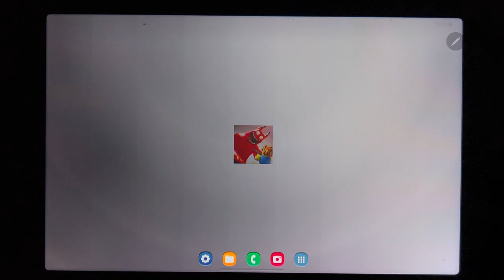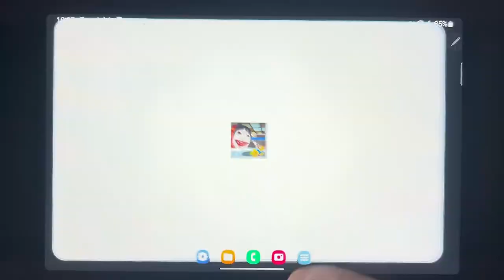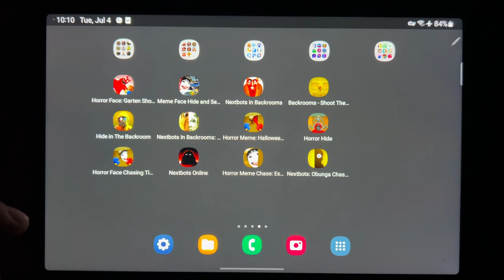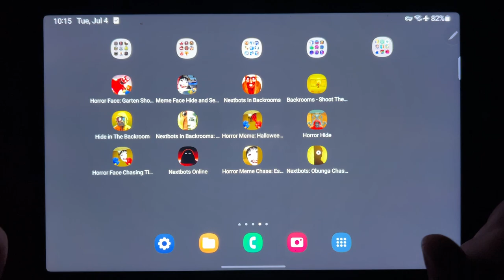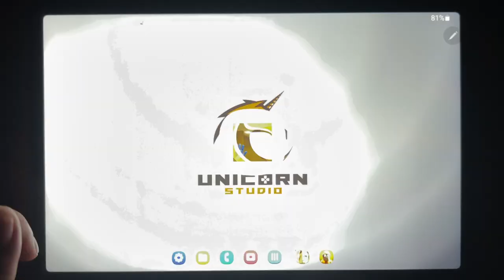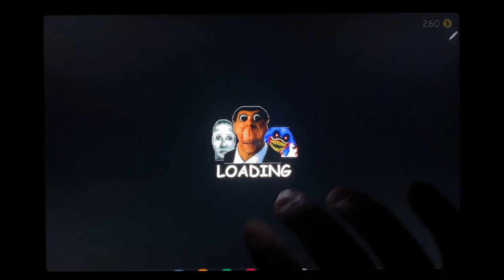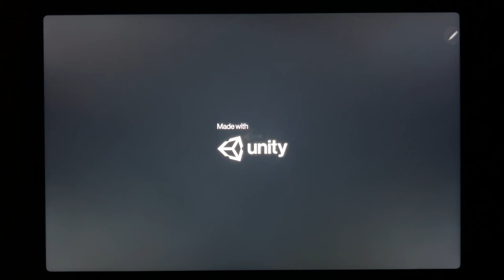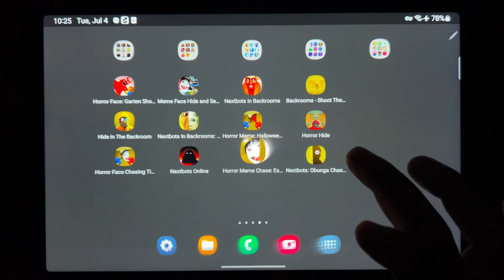Horror Face: Garten Shooter, Meme Face Hide and Seek, Nextbots In Backrooms...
Horror Face: Garten Shooter, Meme Face Hide and Seek, Nextbots In Backrooms, Backrooms Shoot Them All, Hide in The Backroom, Nextbots In Backrooms Shooter, Horror Meme, Horror Hide, Horror Face Chasing Time, Nextbots Online, Horror Meme, Nextbots Obunga